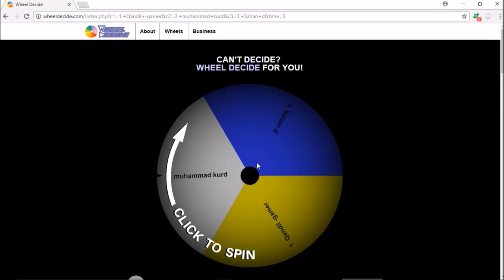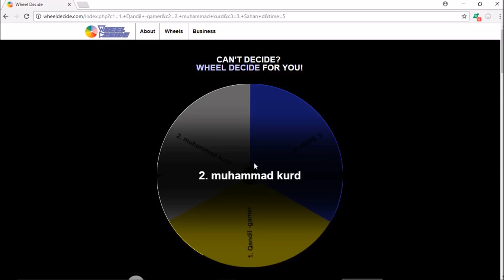(Minecraft) !ئاکار هەموو شتێکی تێک دا!" ماینکرافت لێتس پلەی"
► Discord Server Password: 1397001Klm

► My Laptop Information: Name: Akoya, Company Name: Medion Ram: 4GB Great Battery Life, Great Performance, Windows 10

_________________________⭐CREDITS⭐_________________________

► Mods:
VoxelMap
Atum
Backpacks
FamiliarsAPI
HerobrineFamPack
FamiliarsExtendedFamPack
GalactiCraft- Planets
GalactiCraft- Core
MicdoodleCore
BiblioCraft
M-Ore Mod
Tree-Capitator Mod
TwilightForest
Damage Indicators
Enchanting Plus
Iron Chests Mod
Not Enough Items
CodeChickenCore
Primitive Mobs
Vein Miner
Lucky Blocks
MoarFood
LootBags
ExoticBirds
BuildCraft
Zelda Sword Skills+
Barrels Mod

!سەبسکرایبی چەنەڵەکەم کەن بۆ ڤیدیۆی نوێ، سوپاس